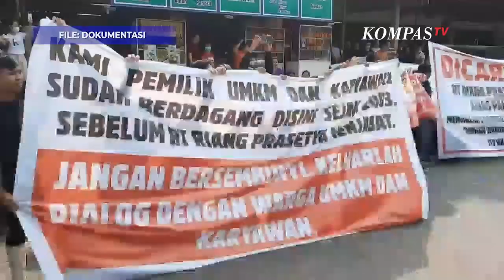Surat Terbuka Ketua RT Riang Prasetya Usai Bersitegang Dengan Pemilik Ruko.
JAKARTA, KOMPAS.TV - Ketua RT 011 RW 03 Pluit Riang Prasetya mengunggah video usai viral cekcok dengan pemilik ruko terkait ruko yang memakan badan jalan.

Dalam video, Riang membacakan poin-poin surat terbuka yang ditujukan ke pemilik ruko.

Imbas penertiban puluhan ruko serobot lahan fasilitas umum, Riang Prasetya mengaku terus intimidasi.

Bahkan sejumlah pemilik ruko beberapa kali melancarkan aksi demo kepada ketua RT.

Menanggapi berbagai intimidasi oleh para pemilik ruko blok Z4 utara dan Z8 selatan yang ditertibkan, ketua RT pun mengirimkan surat terbuka.

Riang meminta dengan sangat agar tidak ada lagi demo yang ditujukan kepada dirinya.

Ketua RT menambahkan, jika pemilik ruko masih belum menerima penertiban yang dilakukan oleh pemerintah maka dipersilahkan mengajukan gugatan ke pengadilan.

Selain itu ketua RT juga berharap agar pemilik ruko tidak lagi membangun di luar batas luas area lahan yang tertera dalam sertifikat dan ketentuan IMB.

Dirinya pun menegaskan tindakannya untuk memperjuangkan lahan fasum semata-mata hanya menjalankan fungsi sebagai ketua RT.